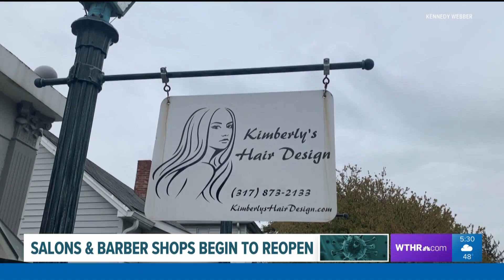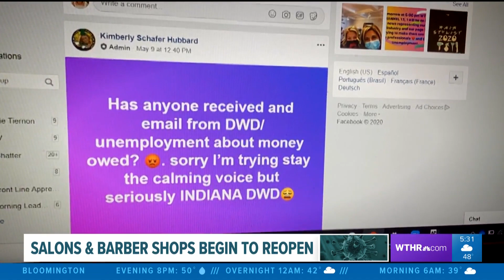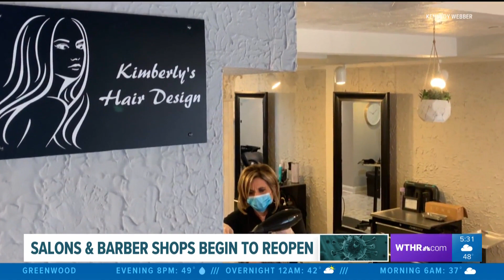Salons and barbershops begin to reopen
Hair salons and barbershops outside of Marion, Lake and Cass counties are re-opening this week and taking customers by appointment only.